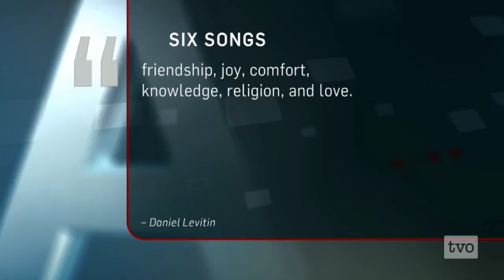Daniel Levitin: Music and the Brain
This is your brain.  This is your brain on music.  Cognitive Psychologist Daniel Levitin and how music affects the brain.